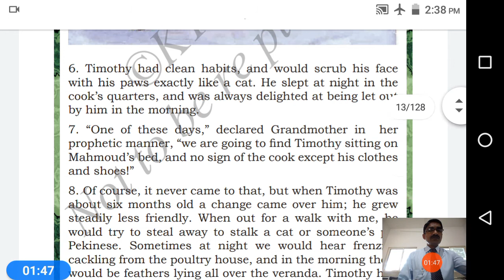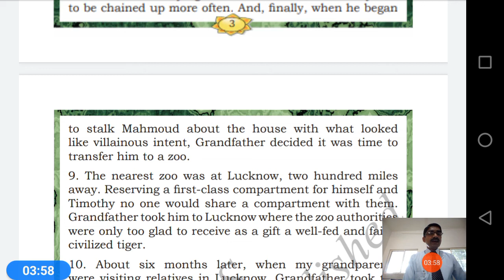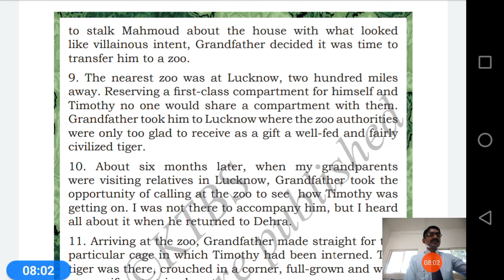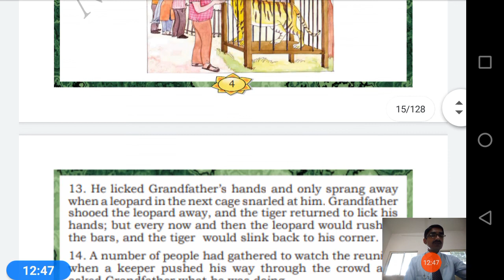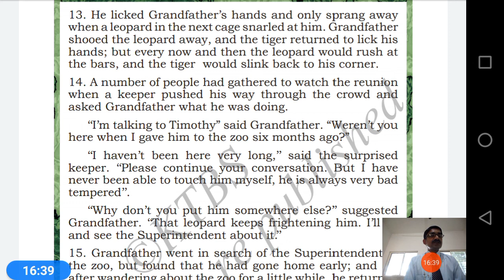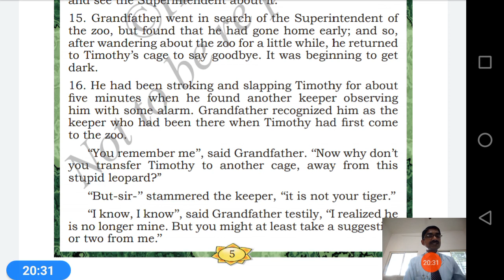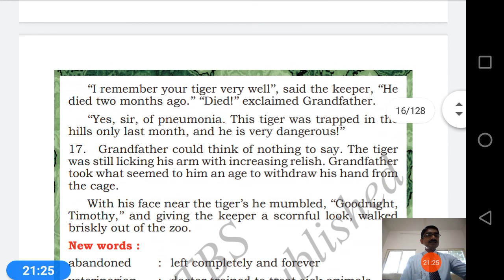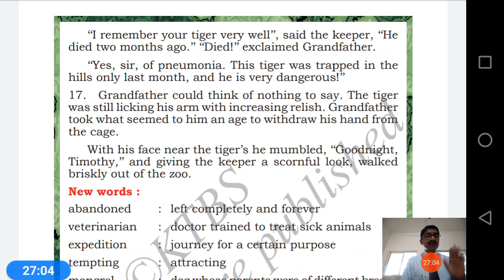State 7th EM, English Chapter 'The Tiger in The House' day 2 by Sagar Sir